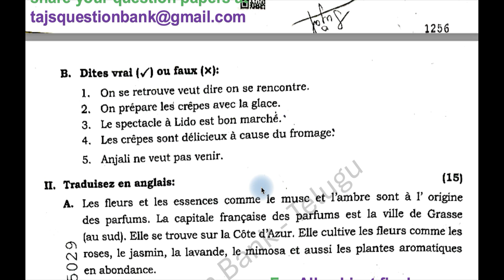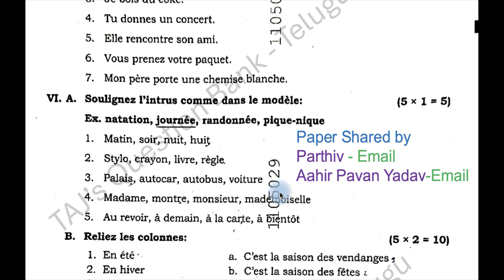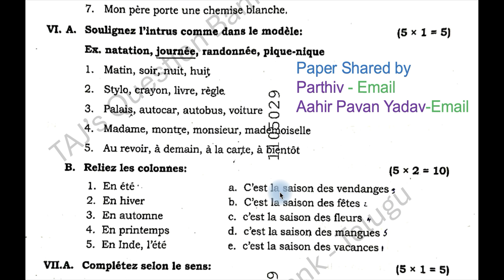Telangana TS TG Inter 1st Year French 2025 March Previous year Question Paper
2024 March French question paper of Telangana intermediate 1st year. Telangana inter past papers or previous year papers.